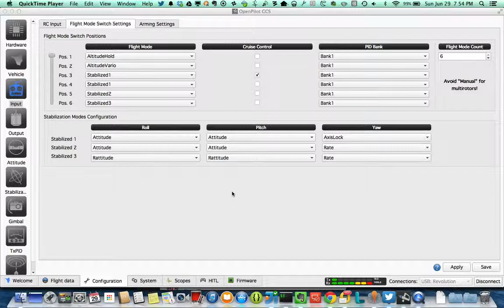OpenPilot/Spektrum DX7S 6 Modes